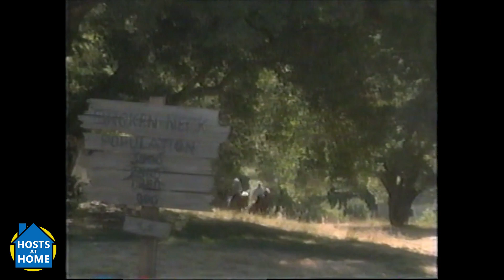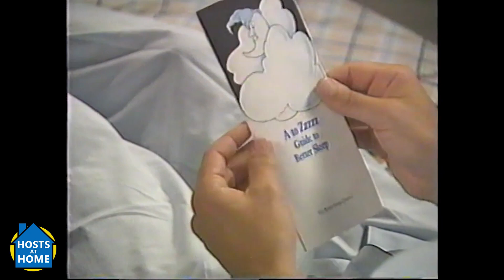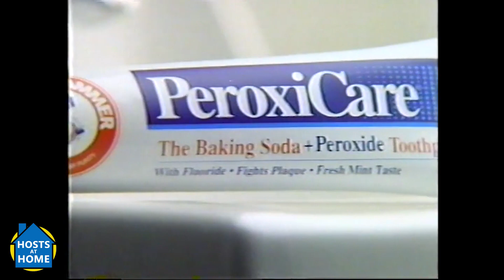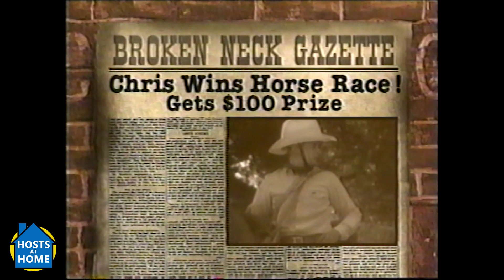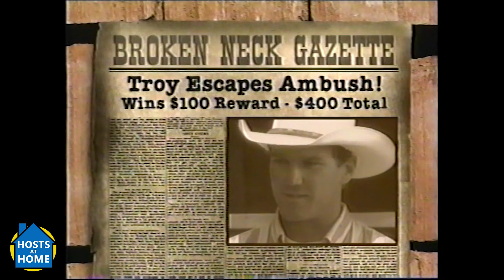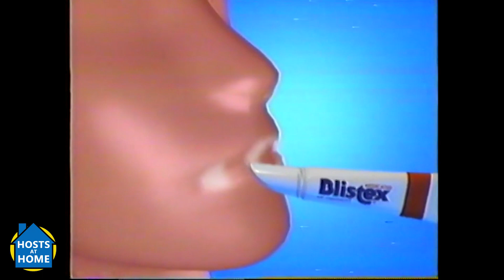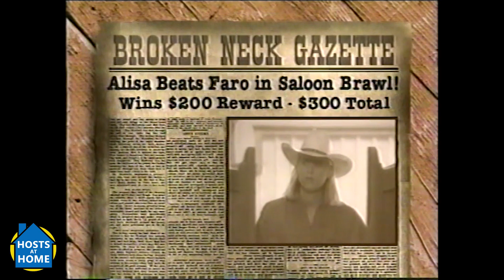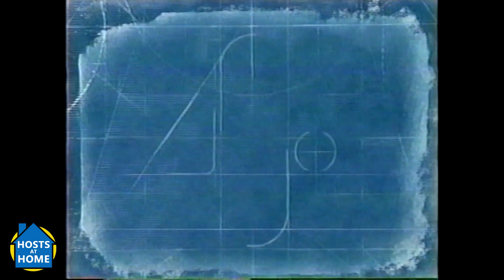Wild West Showdown 2 - Hosts at Home: Adam's Archives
TGIF BONUS!  You asked for it, you got it!  Another episode of the rare American Gladiators, but Western themed game show Wild West Showdown.  This is the 3rd aired episode of the series.